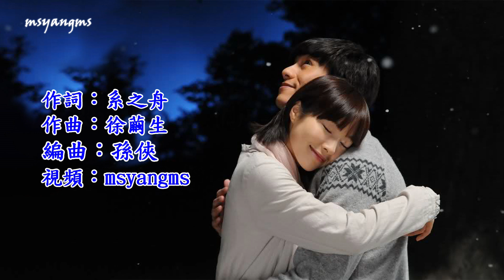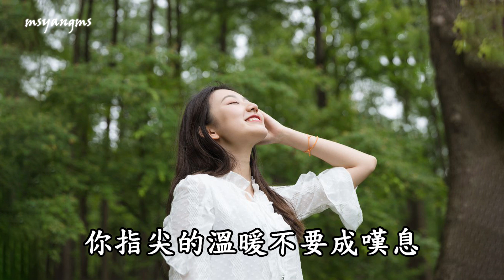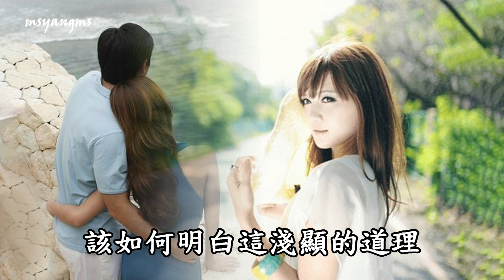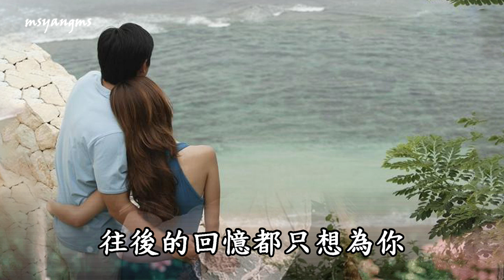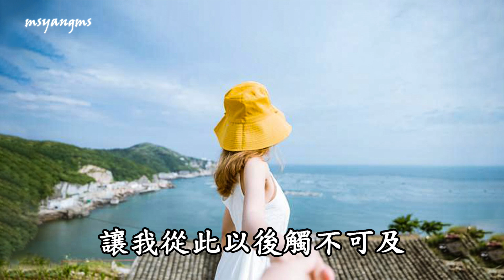只想抱緊你 安靜（好聽）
只想抱緊你
演唱：安靜
作詞：系之舟
作曲：徐繭生
編曲：孫俠

現在的我就像一個破碎的瓷器
該如何拼湊成完整的自己
鼓起勇氣呈現給你
讓你不再猶豫懷疑
過去的事不該一直糾纏在心底
該如何明白這淺顯的道理
曾經傷心哭過的你
讓我好想好好珍惜
所有的濃情蜜意
似乎都會過期
愛情的真諦
是每一次相擁的呼吸
只想抱緊你 不論何時何地
全世界只有這兩顆心的距離
往後的回憶都只想為你
情願蒼老在你的懷裡
當我靠近你 能不能不分離
人一生能有幾次這樣的相遇
你指尖的溫暖不要成嘆息
讓我從此以後觸不可及

所有的濃情蜜意
似乎都會過期
愛情的真諦